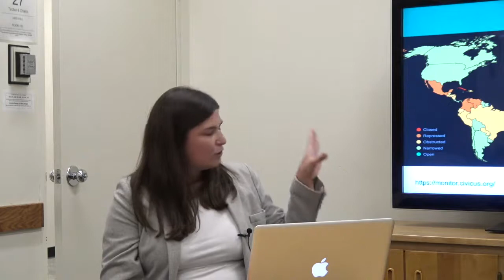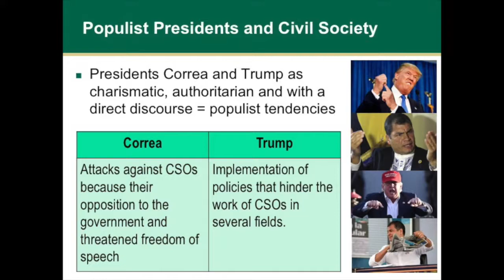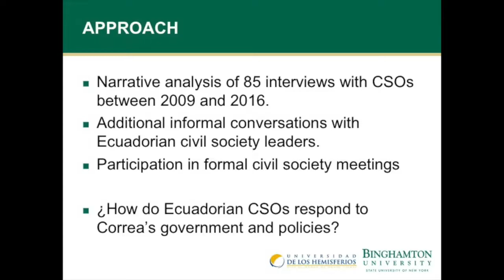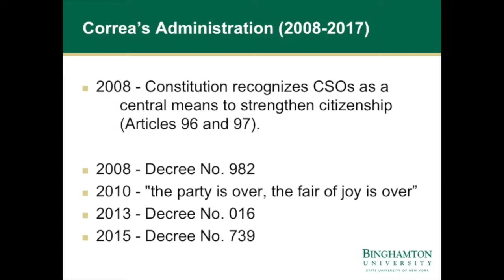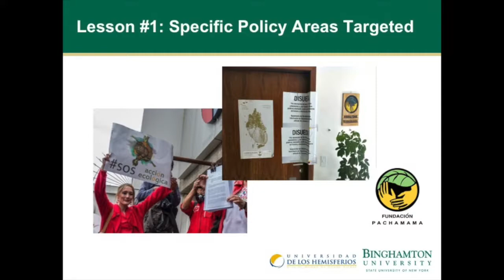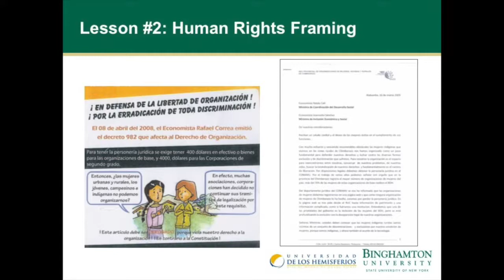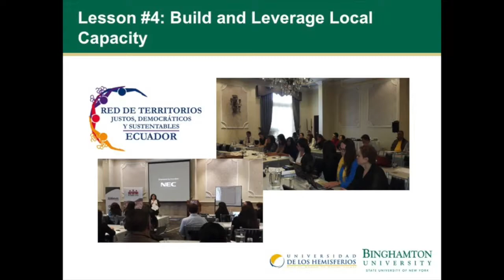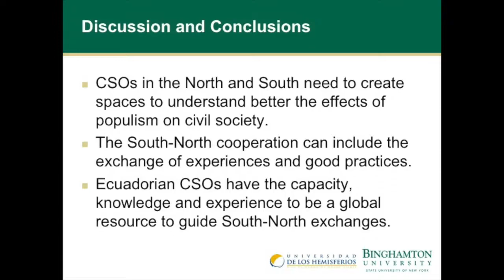Susan Appe | What can be learned from Ecuador's local civil society in times of rising populism?